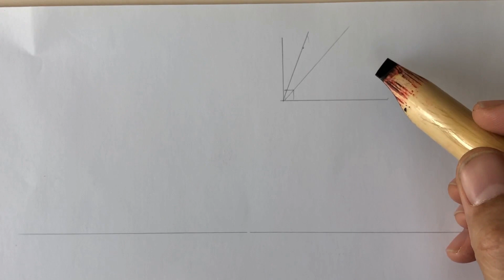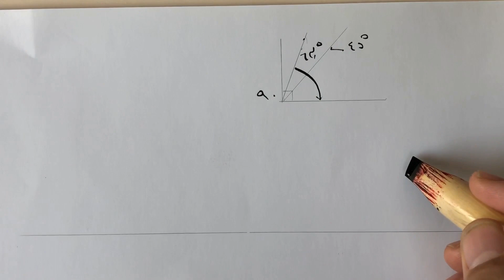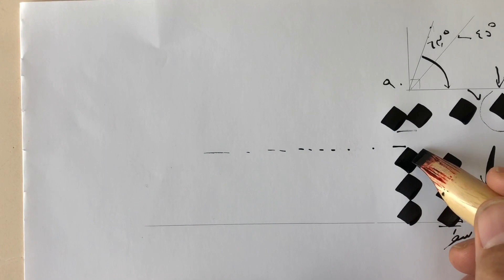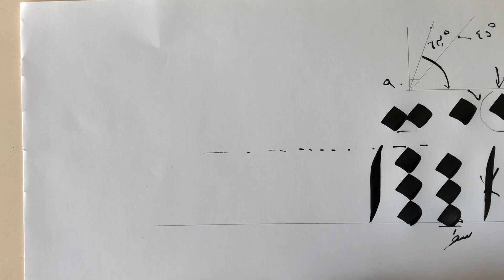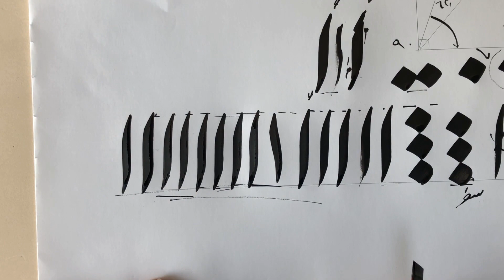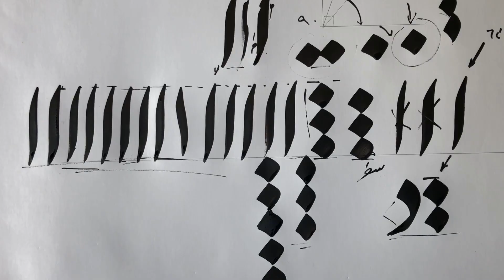آموزش خط نستعلیق: روش نگارش حرف الف در خط نستعلیق فارسی، درس اول از مجموعه دروس استاد امید رباني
00:00 تیزر
00:10 شروع درس

درس اول از مجموعه آموزش خوشنویسی و خطاطی خط نستعلیق فارسی از استاد امید ربانی
 روش نگارش حرف الف در خط نستعلیق فارسی
با دیدن این ویدیو که قسمت اول از مجموعه آموزش دروس خط نستعلیق فارسی میباشد، روش نگارش حرف الف و زاویه قلم در خطاطی را یاد خواهید گرفت
 persian calligraphy - persian calligraphy nastaliq
ویدیوهای آموزش خطاطی و خوشنویسی خط نستعلیق فارسی از استاد امید ربانی
 با قواعد و معیارهای انجمن خوشنویسان ایران
از مرحله مقدماتى تا دوره فوق ممتاز